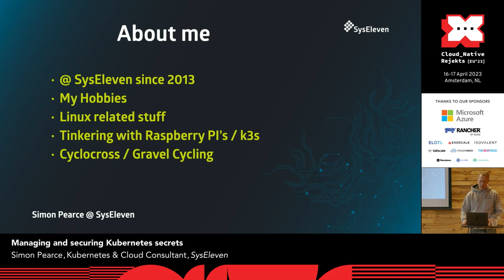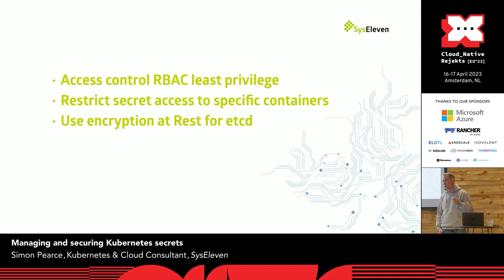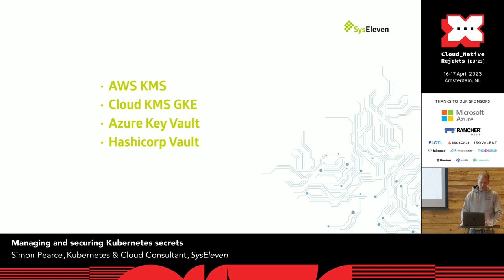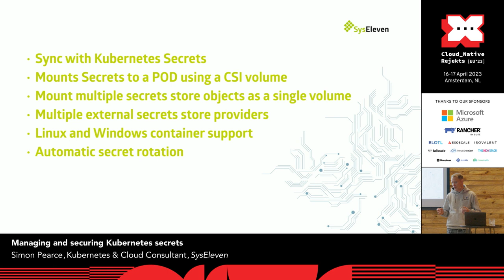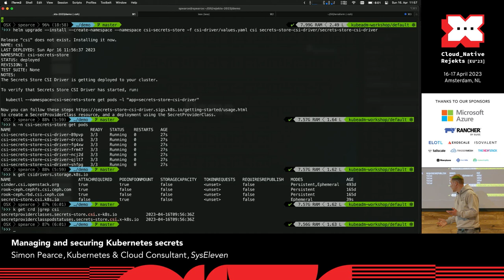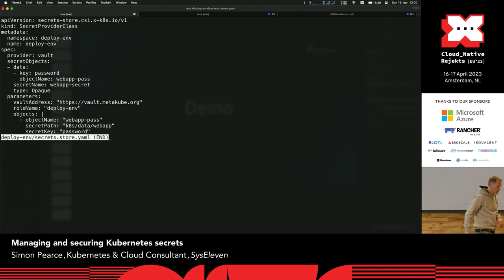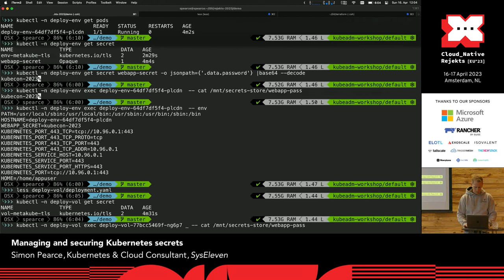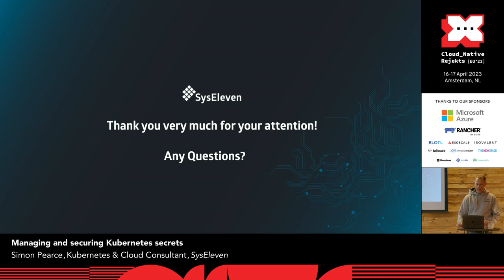Managing and securing Kubernetes secrets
Kubernetes secrets are a necessity to the majority of Kubernetes users. Most applications require secrets. A Kubernetes secret stores sensitive data, such as passwords, OAuth tokens, and SSH keys. Securing these assets and ensuring there integrity is vital. How do admins safely and reliably manage these secrets? Which options are currently available in and outside of Kubernetes? How do you avoid storing the same secret multiple time across different environments? Join our talk to learn which methods are available to safely secure your Kubernetes secrets in a production environment. Simon will demonstrate various ways of storing and accessing secrets in and outside of a Kubernetes cluster. We will also cover how to sync external secrets to multiple Kubernetes clusters.

Speaker: Simon Pearce